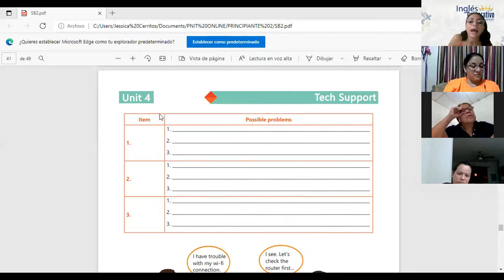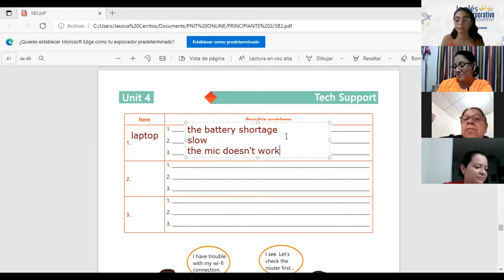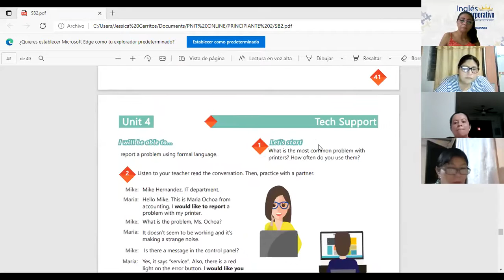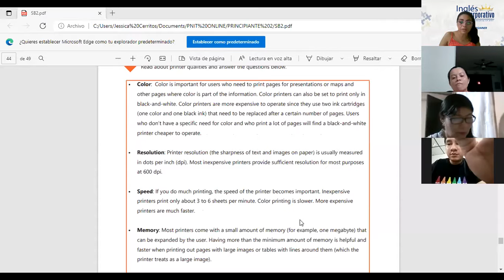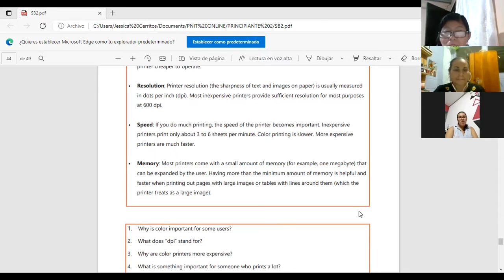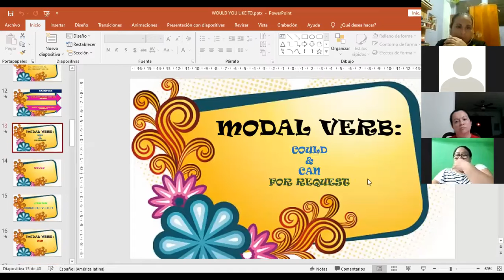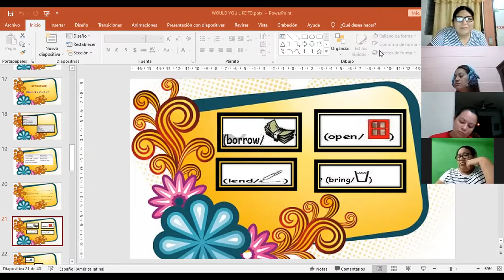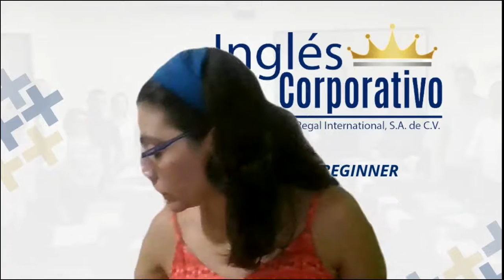Ingles Corporativo-Videoconferencia #18. How to use could for polite and formal requests